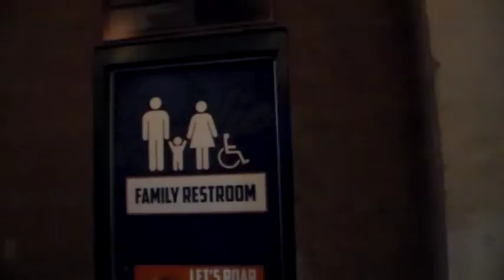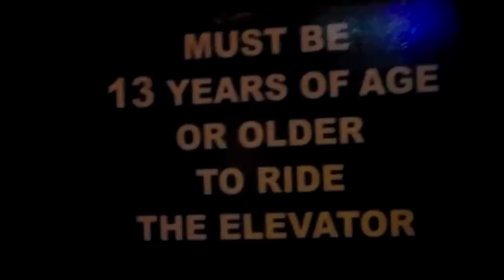I BECAME A DENTIST??|| Grizzly Game Vlog|| Kayla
I haven't posted in forever because school and work and stress and life and ahh! BUT here's a video filmed over the summer at a friends party which was a a baseball game! Hope you enjoy!